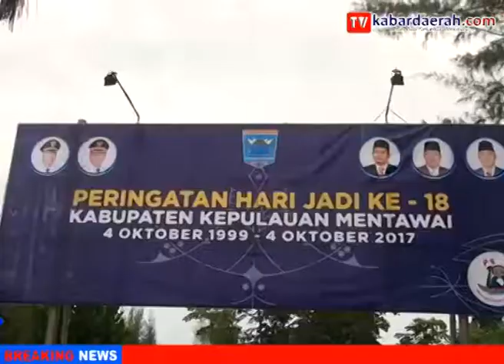HUT MENTAWAI KE 18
Sejumlah pejabat tinggi dari Sumatera Barat ikut memeriahkan acara memperingati hari jadi Kabupaten Kepualauan Mentawai ke 18